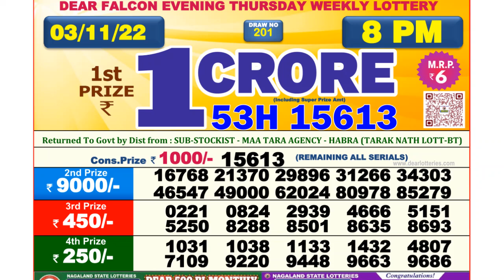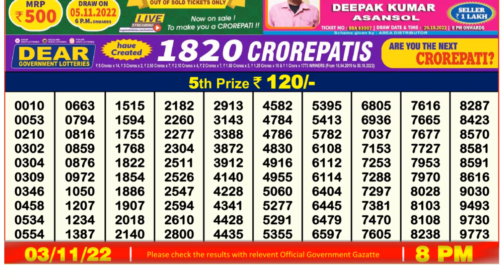🔴 Lottery Sambad Live 08:00pm 03/11/2022 Evening Nagaland State Dear Lottery Result Pdf Download